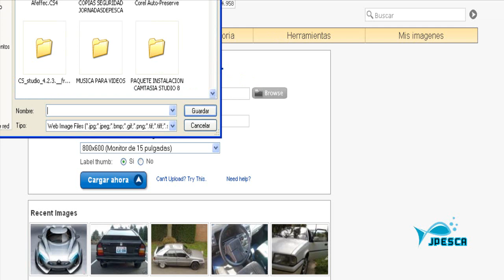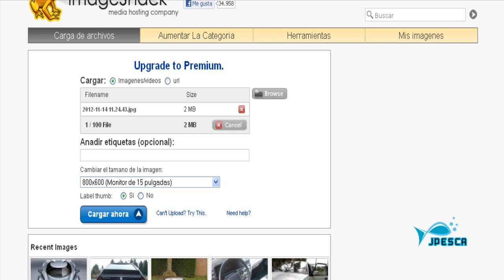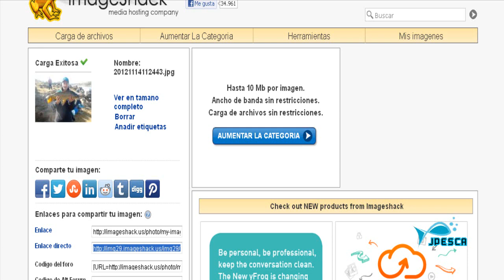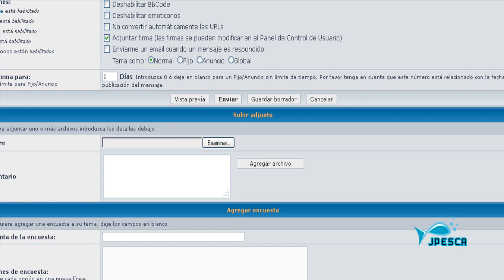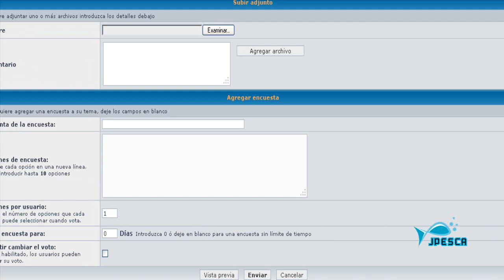JORNADASDEPESCA:Insertar fotografias en foro